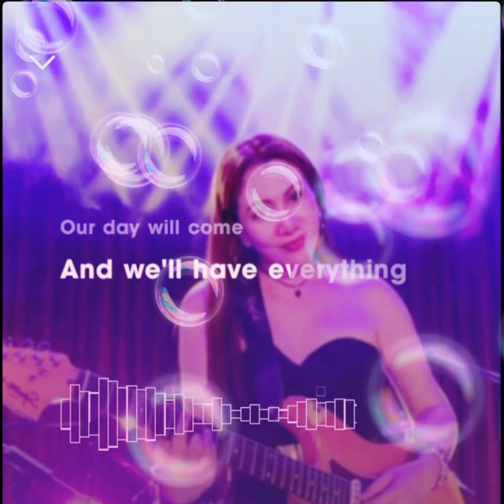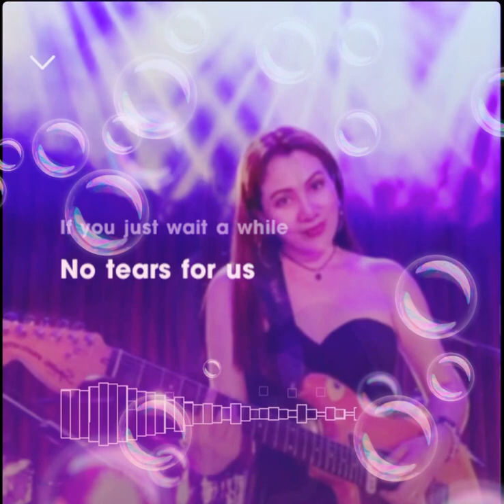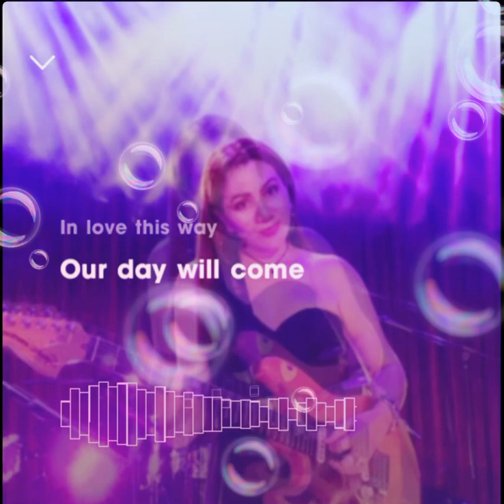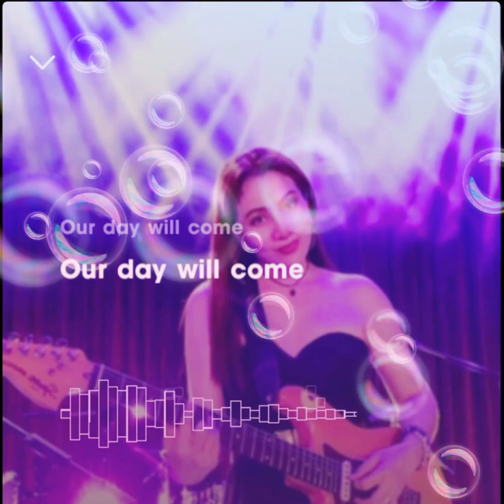OUR DAY WILL COME